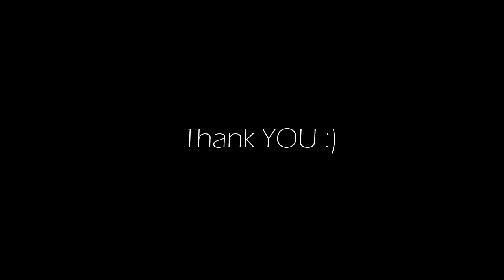Clip from last Apex Mobile stream ... I HIT THE TREE 😂😅🤣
Last stream's clip... it was an OK day for me and Apex 👍

Thank you for stopping by. My goal is to have fun in this channel, as a retired software engineer/professional photographer, I am planning to just sit back and have fun with my games, hopefully with you including my chatroom for good fun conversations :)

Socials..

My streaming and gaming gear

ACER Nitro 5 LapTop with ...

11th Gen Intel Core i7-11800H Intel CPU
RTX NVIDIA GEforce 3050 Ti GPU
32 Gb Ram
3 Tb SSD
17" Screen

Externals …

23" Hp Monitor
Stream Deck Mini
2 X CaseCube WebCam
Maono Condenser Mic

2 X iPad Pro 2017 Addition

I play FPS (First Person Shooter) mobile games at this point but I also played and will be playing FPS PC games as well.